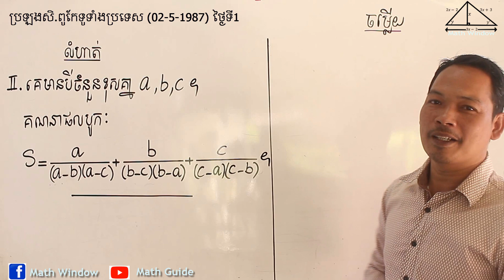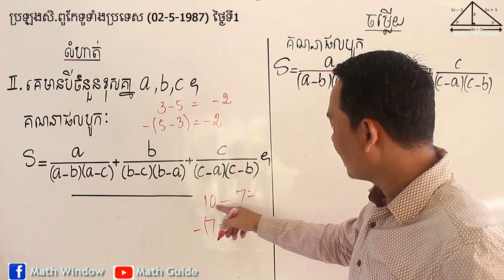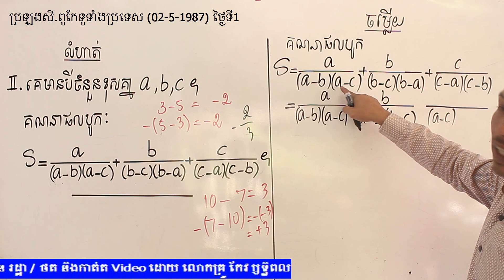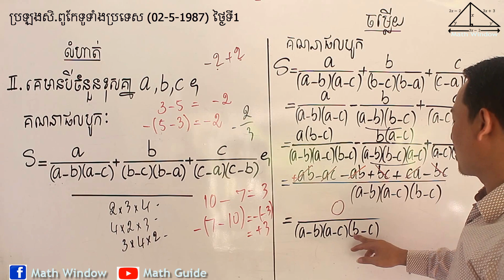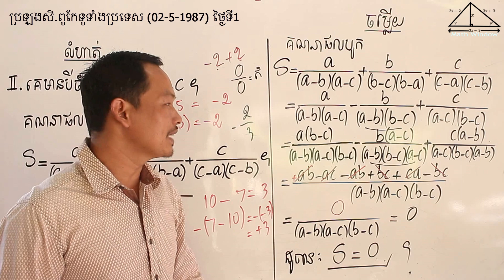គណិតវិទ្យាថ្នាក់ទី9 លំហាត់សិស្សពូកែ Math Guide Exercise Tutorial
Video បង្រៀនដោះស្រាយលំហាត់គណិតវិទ្យាពិស្ដារ ងាយយល់ ស្របតាមកម្មវិធីសិក្សារបស់ក្រសួងអប់រំ។ បើបងប្អូនគិតថា Videoនេះមានប្រយោជន៍ និងចង់ចូលរួមលើកកម្ពស់វិស័យអប់រំ សូមជួយឧបត្ថម្ភដល់ការផលិតVideoនេះផង តាមរយៈ ៖
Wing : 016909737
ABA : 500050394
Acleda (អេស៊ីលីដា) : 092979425